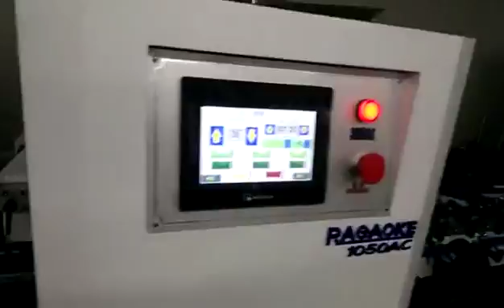AC单边瓦楞盒子